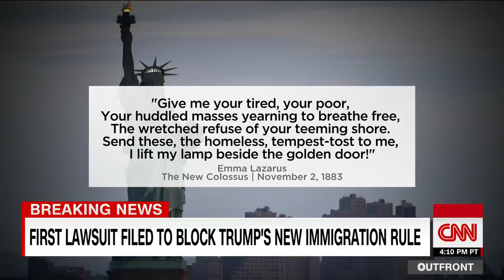Burnett challenges Cuccinelli on new immigration rule